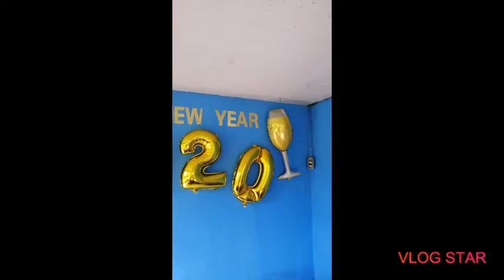Happy new year every one welcome 2020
Pasensya sa salita namin itawes po kasi😂